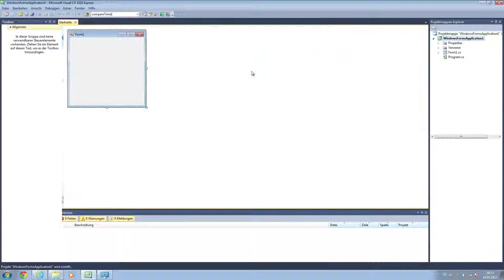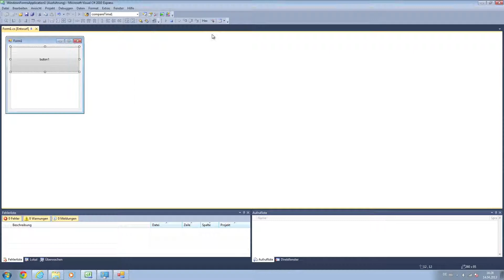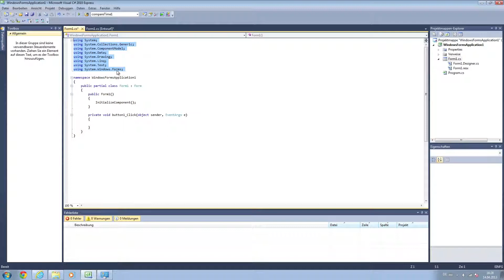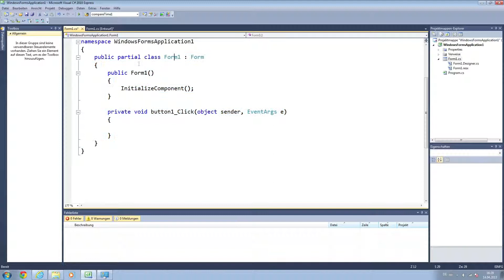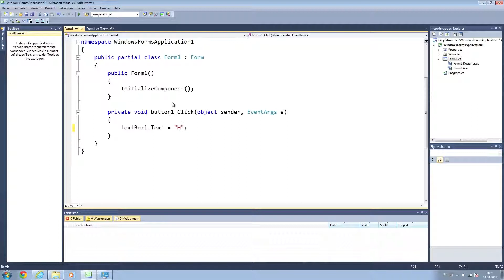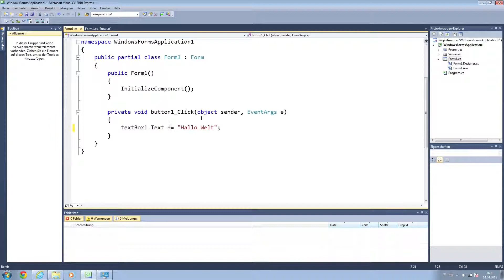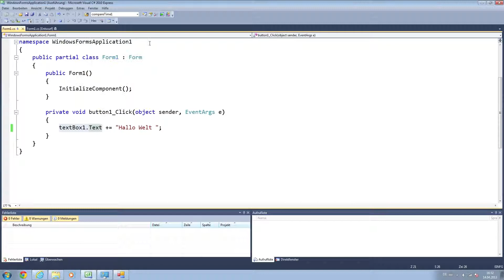C# Einführung - Hallo Welt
Nun schreiben wir mal das erste kleine Programm. Wie eigentlich wie jedes erstes Programm, gibt uns dieses Programm "Hallo Welt" aus